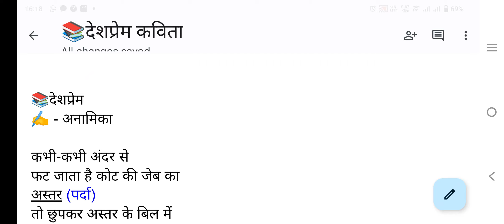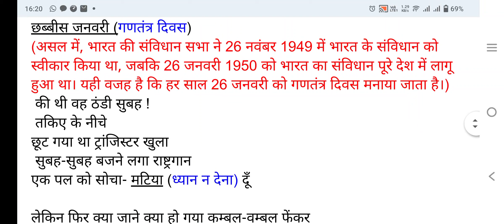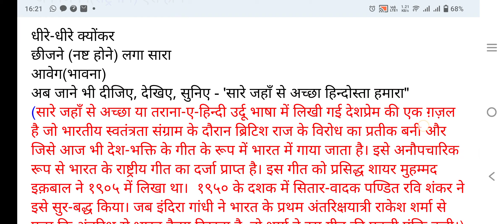📚देशप्रेम✍️ - अनामिका ll कवित्री अनामिका द्वारा रचित कविता देशप्रेम का वाचन ✔️कभी-कभी अंदर से फट...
📚देशप्रेम
✍️ - अनामिका

कभी-कभी अंदर से
फट जाता है कोट की जेब का
अस्तर (पर्दा)
तो छुपकर अस्तर के बिल में
जा बैठता है कुछ चिल्लर ( छुट्टे पैसे)

कभी अचानक कुछ ढूँढ़ते हुए
फटे में अंतर अड़ गई
उँगलियाँ तो
उद्घाटित (प्रकट) होते हैं
गहर (गड्ढा) से !
ऐसे ही घुट्टे पैसे-सा।
छुपा हुआ मेरे ही कोने-अंतरों में
मुझे मिला वह
जिसका भारी-भरकम
 एक नाम है - देशप्रेम।

(वर्तमान दौर में हमारे मन में स्थित देश प्रेम की भावना भी भूली बिसरी याद जैसी हो गई है। देशप्रेम अब अचानक हमारे मन में उठने वाला आवेग बनकर रह गया है। अब यह महज औपचारिकता मात्र बनकर रह गया है।)

 वैसे तो भारी-भरकम चीजों से
मुझको
डर लगता है
लेकिन वह मिल ही गया तो
मैंने उसे प्यार से देखा।
(यह प्यार से देखना उसी
प्रकार का देखना है जैसे जेब
के स्तर में छुपे छुट्टे पैसों के अचानक मिलने पर मन में एक खुशी होती है।)

छब्बीस जनवरी (गणतंत्र दिवस)
(असल में, भारत की संविधान सभा ने 26 नवंबर 1949 में भारत के संविधान को स्वीकार किया था, जबकि 26 जनवरी 1950 को भारत का संविधान पूरे देश में लागू हुआ था। यही वजह है कि हर साल 26 जनवरी को गणतंत्र दिवस मनाया जाता है।)
 की थी वह ठंडी सुबह !
 तकिए के नीचे
छूट गया था ट्रांजिस्टर खुला
 सुबह-सुबह बजने लगा राष्ट्रगान
एक पल को सोचा- मटिया (ध्यान न देना) दूँ

लेकिन फिर क्या जाने क्या हो गया कम्बल-वम्बल फेंकर
 मैं खड़ी हो गयी सावधान ! (उनके मन में छिपी देश प्रेम की भावना ने अचानक उछाल मारा और वे सावधान की मुद्रा में उठकर खड़ी हो गई।)
अजबचीज है प्रेम भी,
मुँह की लगी छूटती ही नहीं
वर्षों पहले यों ही झटके से
सीट छोड़कर खड़े हो जाते थे हम सिनेमाघरों में।
हेलेन के सभ्य कैबरे और मुकरी की भोली फुल- झड़ियों के बाद.
जेमिनी कलर में
'द एंड' टिमका करता था
 सिनेमा के पर्दे पर
और शुरू होता था
 जनगणमन(राष्ट्रगान) ऐसे ही ।

धीरे-धीरे क्योंकर
छीजने (नष्ट होने) लगा सारा
आवेग(भावना)
अब जाने भी दीजिए, देखिए, सुनिए - 'सारे जहाँ से अच्छा हिन्दोस्ता हमारा"
(सारे जहाँ से अच्छा या तराना-ए-हिन्दी उर्दू भाषा में लिखी गई देशप्रेम की एक ग़ज़ल है जो भारतीय स्वतंत्रता संग्राम के दौरान ब्रिटिश राज के विरोध का प्रतीक बनी और जिसे आज भी देश-भक्ति के गीत के रूप में भारत में गाया जाता है। इसे अनौपचारिक रूप से भारत के राष्ट्रीय गीत का दर्जा प्राप्त है। इस गीत को प्रसिद्ध शायर मुहम्मद इक़बाल ने १९०५ में लिखा था।  १९५० के दशक में सितार-वादक पण्डित रवि शंकर ने इसे सुर-बद्ध किया। जब इंदिरा गांधी ने भारत के प्रथम अंतरिक्षयात्री राकेश शर्मा से पूछा कि अंतरिक्ष से भारत कैसा दिखता है, तो शर्मा ने इस गीत की पहली पंक्ति कही।)

यह धुन जो मोबाइल की है
- क्या आपकी जेब से आ रही है? (प्रगतिशीलता के चकाचौंध एवं जीवन के आपाधापी के बीच देशप्रेम की भावना खोई हुई वस्तु-सी बन गई है। ट्रॉजिस्टर का बजना पॉकेट में उसकी धुन यह बताने के लिए पर्याप्त है कि मन के अंदर के भाव अब संचार माध्यमों द्वारा प्रकट होने लगे हैं। हमारे जीवन में कृत्रिमता का समावेश हो गया है।)